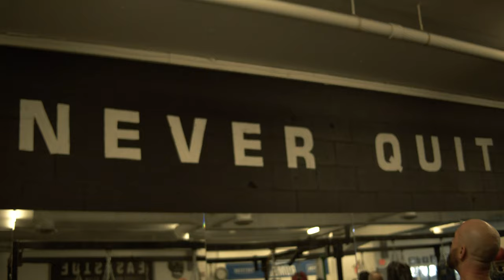Archspire vocalist getting punched in the face for charity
Archspire vocalist teams up with Brassneck Brewery for charity boxing event.